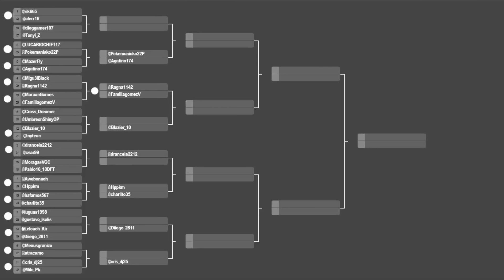TORNEO POKEMON RUBI OMEGA & ZAFIRO ALFA: LITTLE CUP | FASE 1 | KIRITO vs DIEGO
Llega un nuevo torneo al canal, esta vez será en 3DS y con la tematica de Little Cup!!